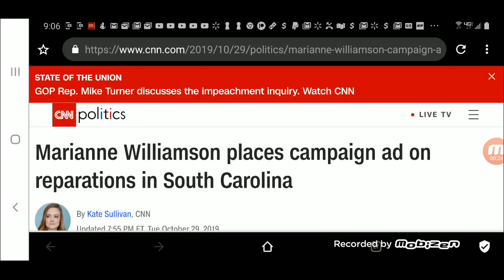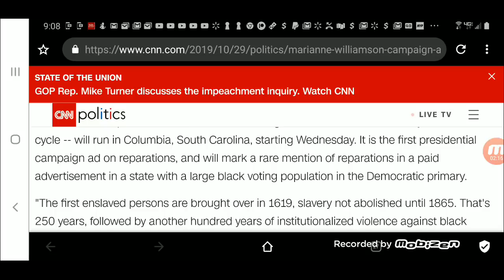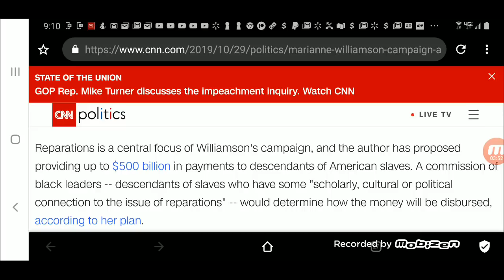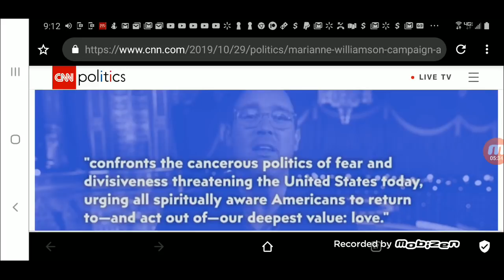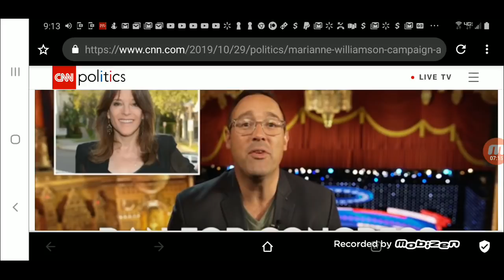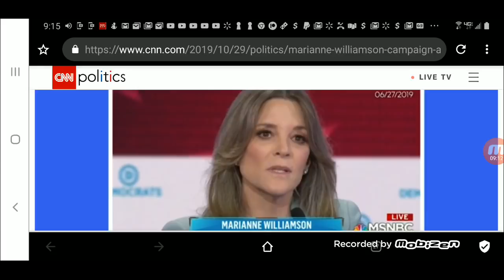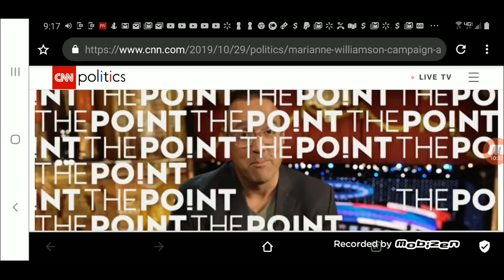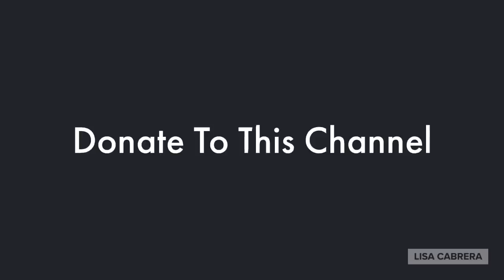Marianne Williamson Is The Only Candidate Mentioning Reparations In Her Political Ad